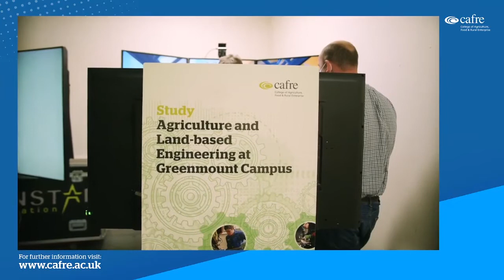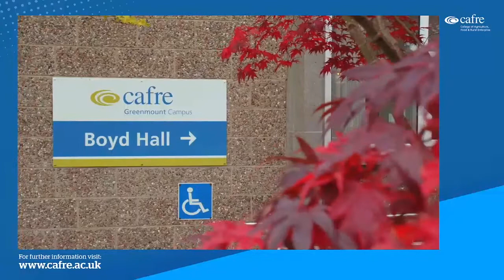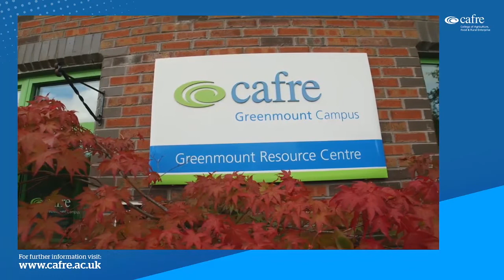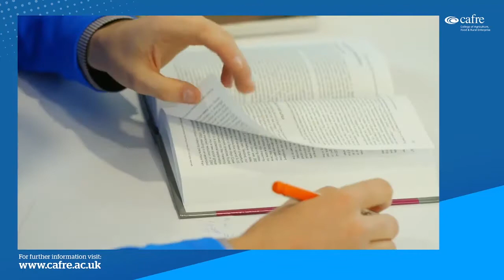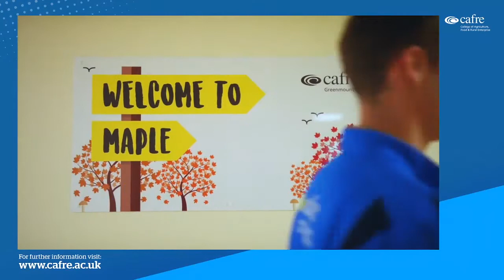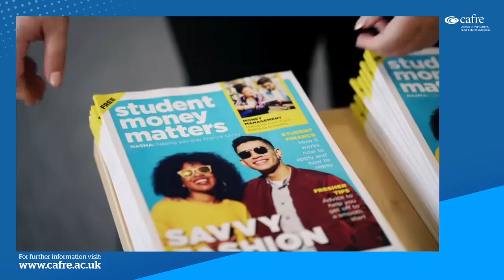Land-based Engineering Course Virtual Open Evening, Autumn 2021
Catch up and watch the recording of our Virtual Open Evening at CAFRE - Greenmount Campus and hear about our Land-based Engineering course.